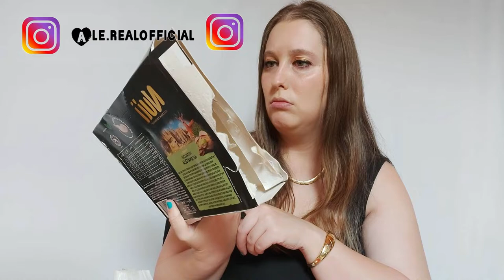FOOD FINITI NE VALE LA PENA COMPRARLI ? 2022